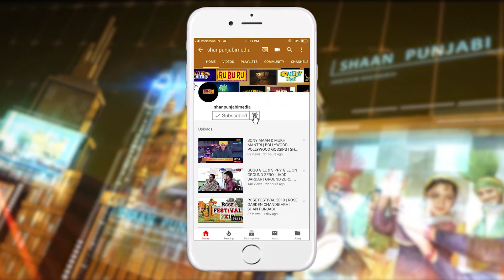ਬਿਗ ਬੌਸ ਦੇ ਪਹਿਲੇ ਸ਼ੋਅ ਵਿੱਚ ਹੀ ਰੋ ਪਈ ਸ਼ਹਿਨਾਜ਼ ਕੌਰ ਗਿੱਲ | Shan Punjabi